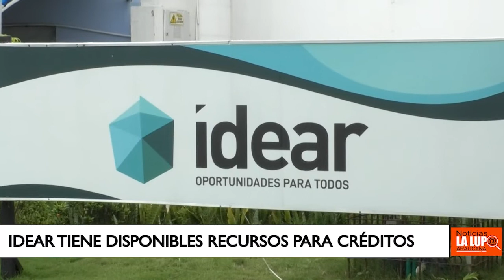IDEAR CUENTA CON RECURSOS DISPONIBLES PARA CRÉDITOS PARA LAS LINEAS COMERCIAL Y AGROPECUARIA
CUENTA CON RECURSOS DISPONIBLES PARA CRÉDITOS PARA LAS LINEAS COMERCIAL Y AGROPECUARIA, SE BUSCA UN NUEVO OPERADOR